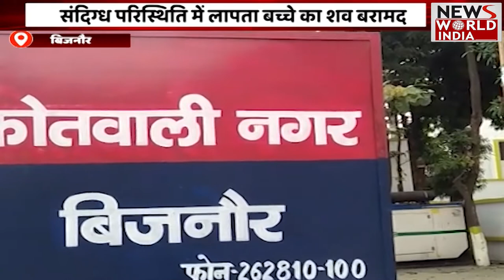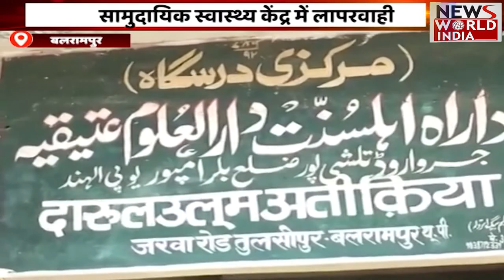Top Headlines: हिंदी समाचार बुलेटिन। Fatafat News | Breaking News । News World India